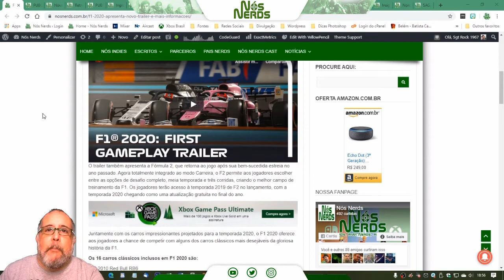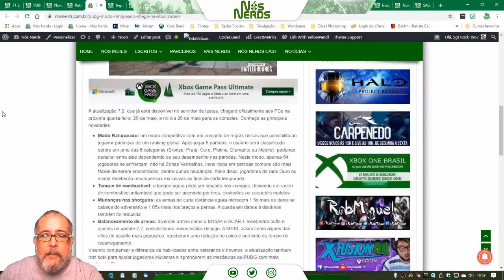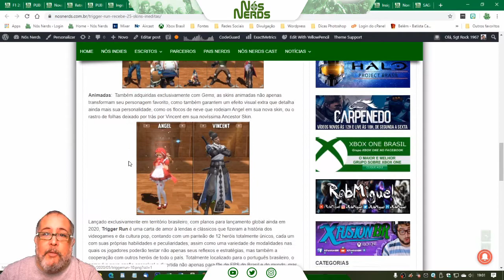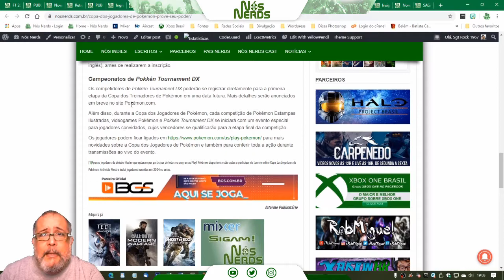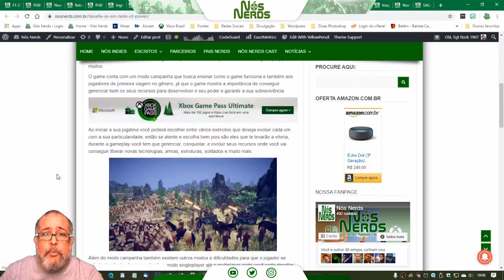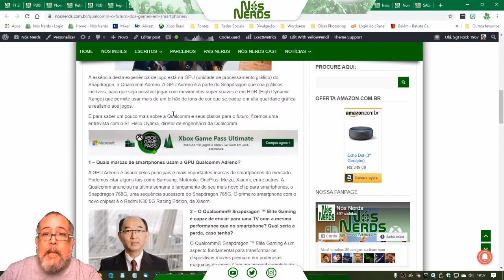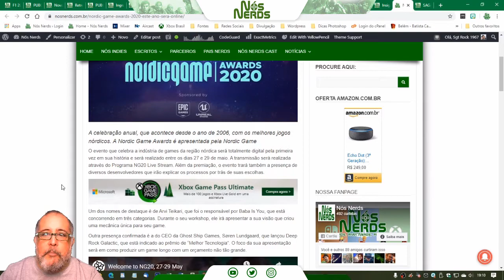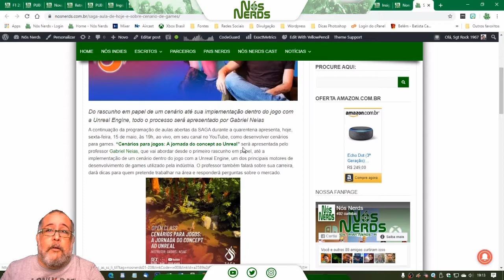Momento Nós Nerds 42 – Nós Nerds